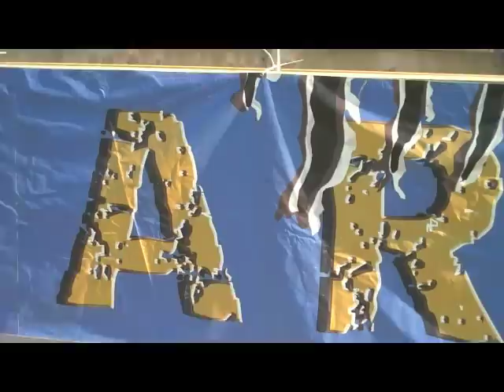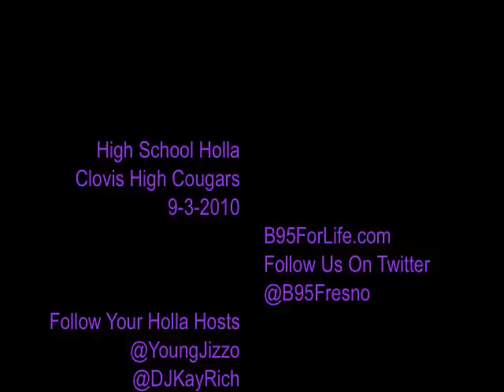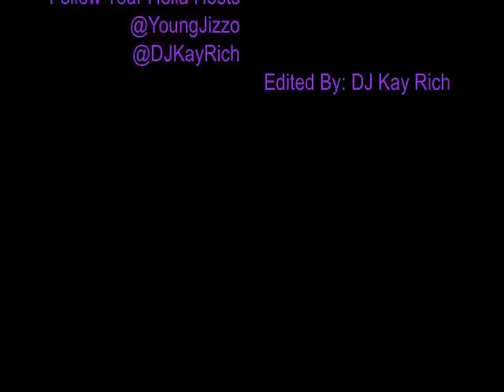B95 High Shool Holla - Clovis High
B95's DJ Kay Rich and Young Jizzo Take Over Clovis High